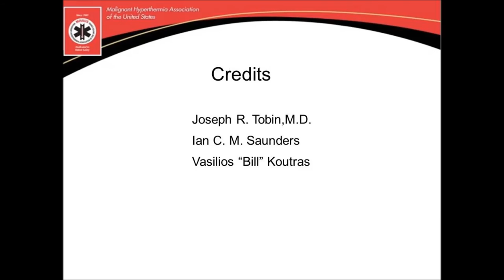MHAUS Video FAQ: Muscle Biopsy & Testing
Where can patients go for the muscle biopsy test for MH? Can a sample be taken and sent to a testing lab?  If not, why?